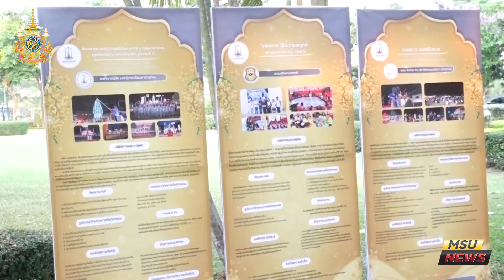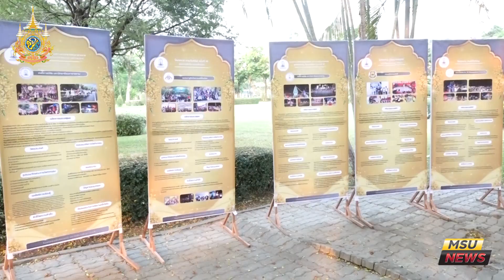มมส จัดโครงการวันขอบคุณนักกิจกรรม ปีการศึกษา 2566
ในปีการศึกษา 2566 ที่ผ่านมา องค์กรนิสิต อันประกอบไปด้วย สภานิสิต องค์การนิสิต สโมสรนิสิตคณะ-วิทยาลัย ชมรมและกลุ่มนิสิต ได้ดำเนินกิจกรรมมาอย่างต่อเนื่อง ทั้งการจัดกิจกรรมให้กับนิสิตในมหาวิทยาลัย บริการชุมชน สังคม ตลอดทั้งเผยแพร่ชื่อเสียงของมหาวิทยาลัยมหาสารคาม

วันที่ 5 เมษายน 2567 เวลา 17.00 น. องค์การนิสิต ร่วมกับ กองกิจการนิสิต  มหาวิทยาลัยมหาสารคาม จัดโครงการวันขอบคุณนักกิจกรรม ปีการศึกษา 2566 ณ ถนนใต้ต้นจามจุรี (อาคารพลศึกษา) มหาวิทยาลัยมหาสารคาม โดยมี รองศาสตราจารย์ ดร.ประยุกต์ ศรีวิไล ผู้รักษาราชการแทนอธิการบดีมหาวิทยาลัยมหาสารคาม เป็นประธานเปิดงานพร้อมกล่าวให้โอวาท มีนายเฉลิมพล  ช่วงนักธรรม รักษาการนายกองค์การนิสิต  ในนามประธานคณะกรรมการดำเนินงานจัดโครงการวันขอบคุณนักกิจกรรม ประจำปีการศึกษา 2566  กล่าวรายงาน